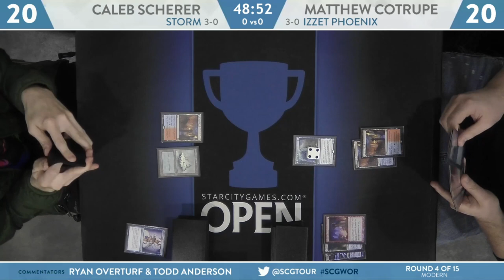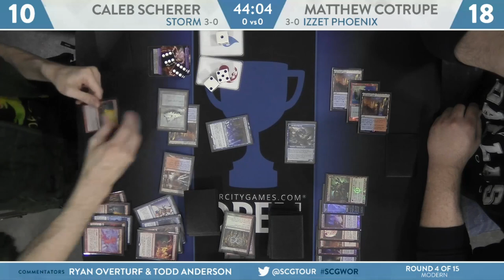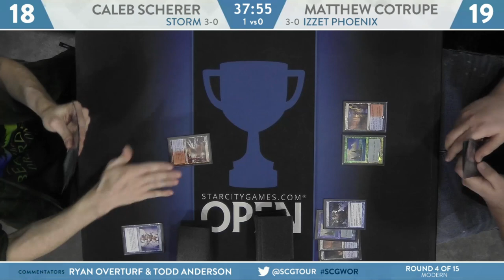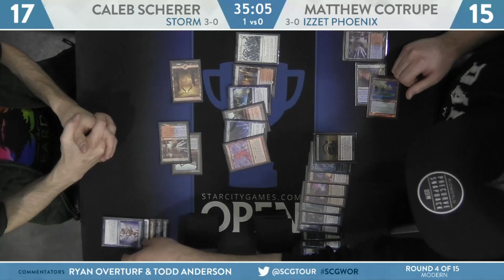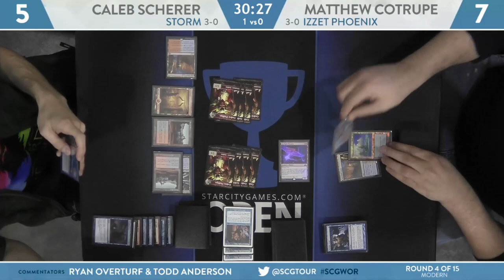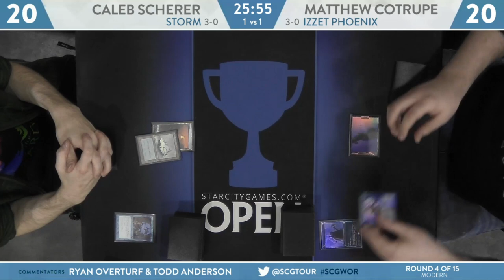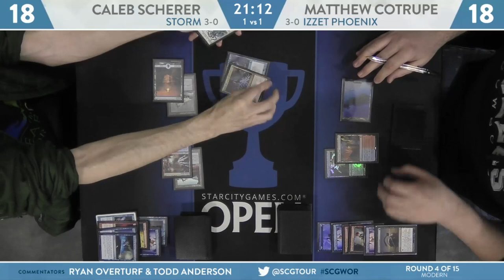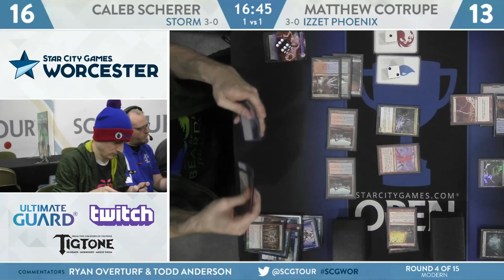SCGWOR: Round 4 - Caleb Scherer vs Matthew Cotrupe [Modern]